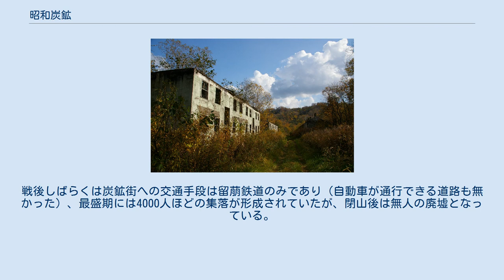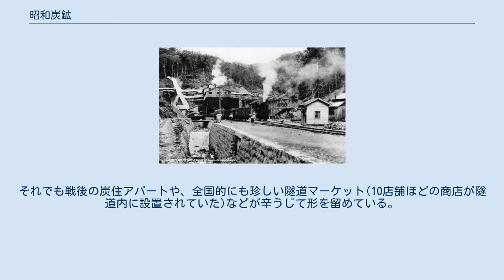昭和炭鉱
昭和炭鉱絵はがき/1935年頃 昭和炭鉱（しょうわたんこう）とは、かつて北海道沼田町に存在した炭鉱。
 明治鉱業が試掘権を設定し、1930年1月開業。
1969年4月30日閉山。
留萌炭田（雨竜炭田）の代表的な炭鉱のひとつであった。
埋蔵量は2億トンを超えるとされ、硫黄分が少ない良質な石炭、積出港の留萌港に近接するなどの好条件もあり、国内屈指の有力炭鉱とされていたが、エネルギー革命の進展や安全対策に要するコスト増、多くの断層による計画的な採炭の難しさが加わり、昭和40年代前半のうちに閉山に追い込まれた。
現在、かつての炭鉱とは別の場所で露天掘による採掘が行われている。
 第二次世界大戦中は、労働力不足を補う目的で中国人、朝鮮人の強制労働が行われていた。
元労働者には、終戦を知らずに13年間北海道内で逃亡生活を送った劉連仁などがいる。
 炭鉱の資料は付近で操業されていた浅野炭鉱、太刀別炭鉱と併せて沼田町にある「沼田町ふるさと資料館」に若干の資料が展示されている。
 昭和炭鉱の炭鉱住宅廃墟。
2008年10月撮影。
 北海道雨竜郡沼田町（空知管内）に留萌本線恵比島駅から留萠鉄道を経た終点に位置する。
戦後しばらくは炭鉱街への交通手段は留萠鉄道のみであり（自動車が通行できる道路も無かった）、最盛期には4000人ほどの集落が形成されていたが、閉山後は無人の廃墟となっている。
それでも戦後の炭住アパートや、全国的にも珍しい隧道マーケット(10店舗ほどの商店が隧道内に設置されていた)などが辛うじて形を留めている。